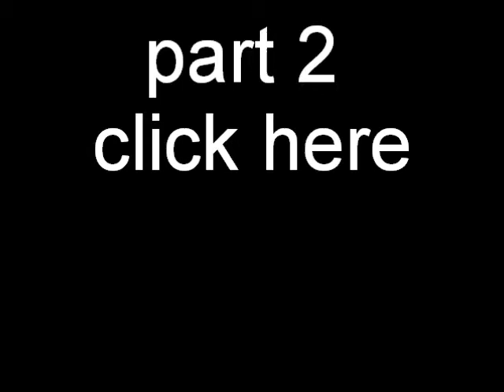Rome total war let's play Juli campaign part 1 with JTGammerr